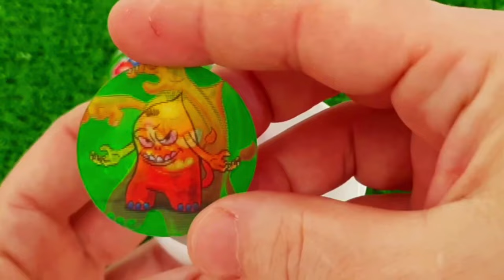Rainbow Satisfying Video | DIY How To Make Lollipop Candy Paw Patrol Fruits Cutting ASMR